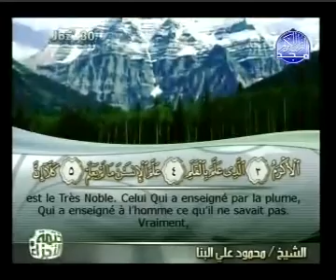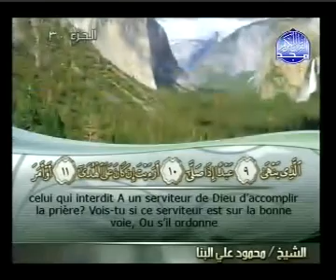Sourate L'adhérence (Al-Alaq) sous titrée en français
L'adhérence (Al-Alaq)